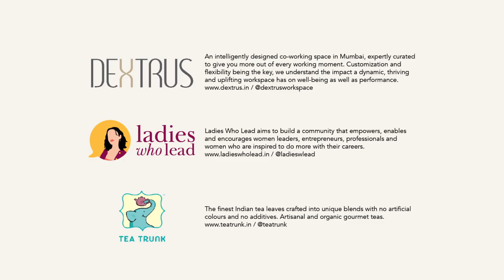DI/verse with Harish Iyer | Ladies Who Lead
Did you know the Female labour participation rate in India is the lowest among the major economies including Saudi Arabia.

Our brand new series - Di/verse, in collaboration with Dextrus, aims to learn from experts, crusaders and from changemakers about how systemic change can be brought about that will enable a more inclusive and equal society.

Our virtual talk with Harish Iyer, Equal Rights Activist and Diversity, Equity and Inclusivity Head at Axis Bank, moderated by our Head of Content Aneesha Gaba, was a hard-hitting, crucial conversation to bring about a fundamental change in the way we perceive and pursue diversity and inclusion. As Harish said “The onus of inclusion lies on those who are included, not those who are excluded.”